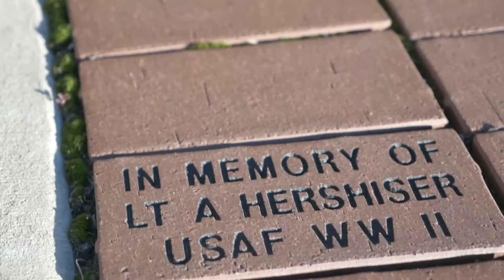PARTA Vet MIX A music only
A recent project I did in cooperation with PARTA and Essential Story. The music is entitled "Respect in Remembrance."